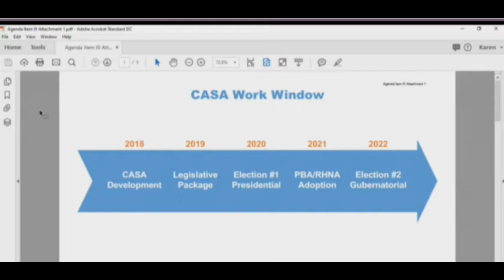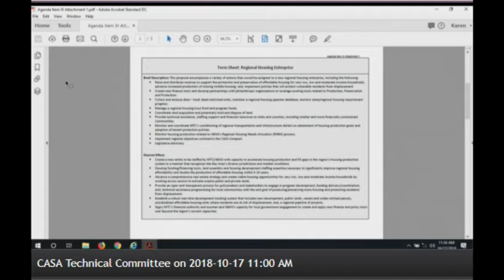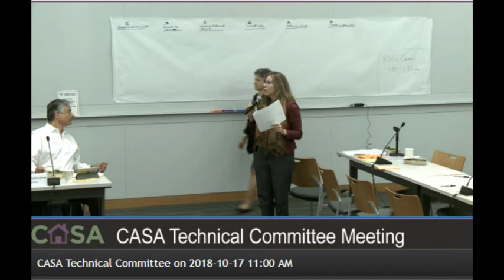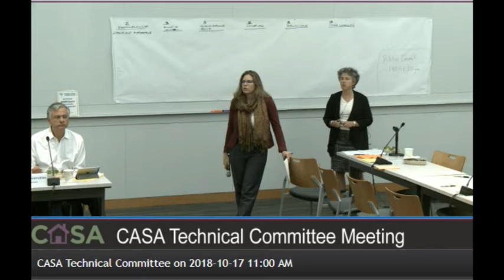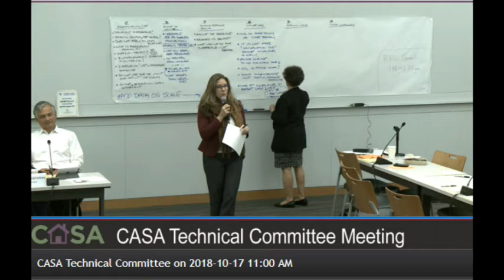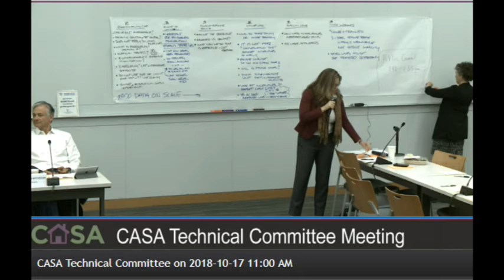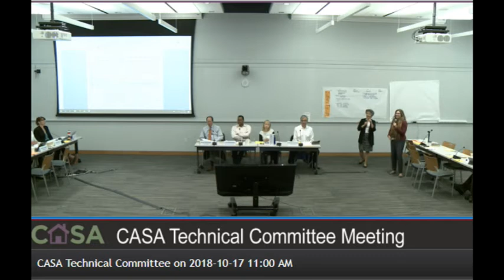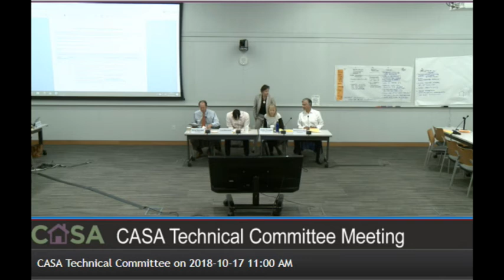MTC CASA technical FULL Meeting Oct 17, 2018-the unpublished video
MTC CASA Technical Committee meeting discussing raising $1.6 billion dollars annually through new taxes and fees.  The members are handpicked by the MTC to come up with ways to build more housing. Clearly, they think taxing everyone will stimulate real estate investment. Oct 17,  2018